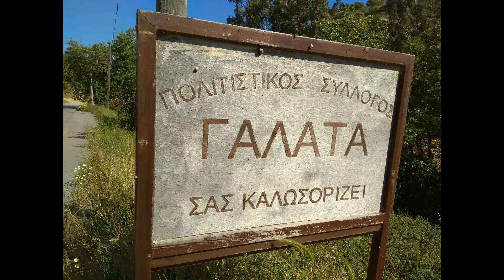Γαλατάς ...και "Εχε γειά Παναγιά" (24-4-2018)